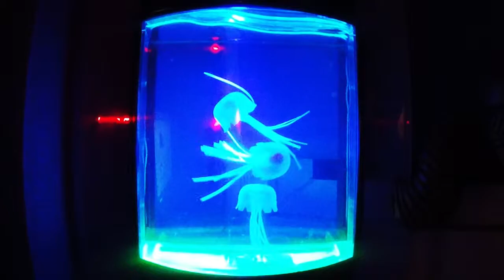Happy Jellyfish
Just for you Kat ;P